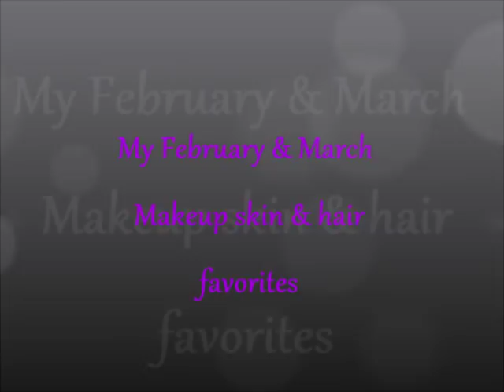My February & March 2013 Makeup, Hair & face Favorites !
My favorite & most used products used in the whole month Of February & March 2013 .